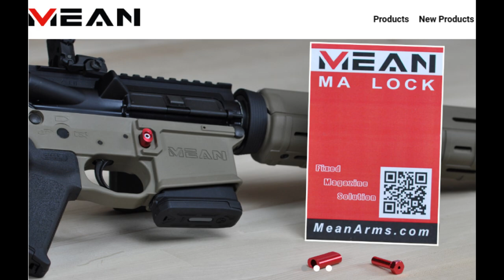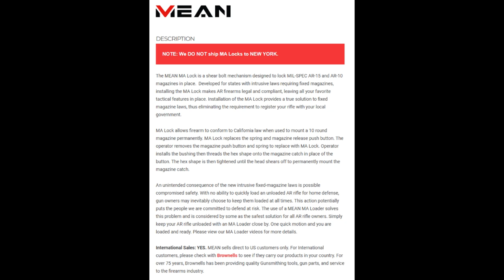New York AG Sues Mean Arms Over Magazine Lock That Buffalo Mass Shooter Removed From AR-15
New York Attorney General Letita James said Mean Arms LLC falsely claimed that the device can make a rifle comply with New York's ban on magazines that hold more that 10 rounds of ammunition.